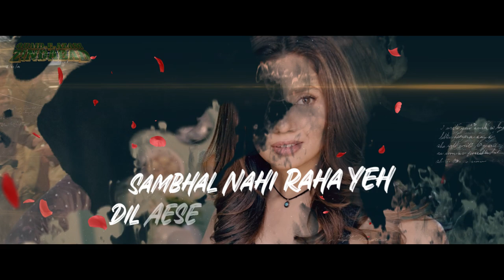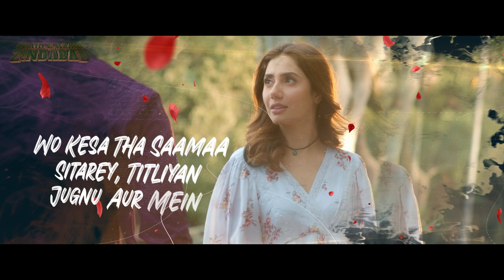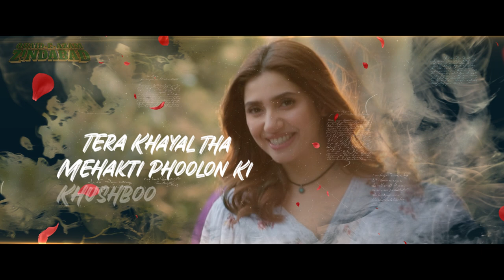Dil Karey (Lyrical Video) | Ali Zafar | Fahad Mustafa | Mahira Khan | Quaid-e-Azam Zindabad | Vidly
Grab your earphones and sit tight because we are presenting the lyrical video for the dreamy track, "Dil Karey"!